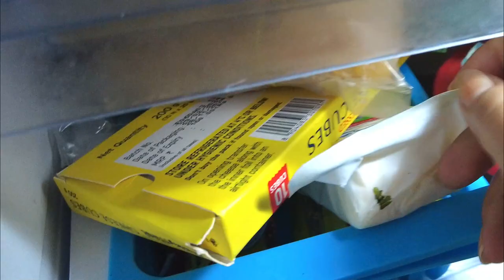Pantry Power-Up | Grocery List | Recipes, Quick Chutney Recipe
Hello Friends,
 I am sharing so many things in my vlogs, Definitely you will learn something from here.

indian vlogger gauri, hindi desi vlogger,
daily vlogs in india
vlogs hindi indian
vlogs hindi new